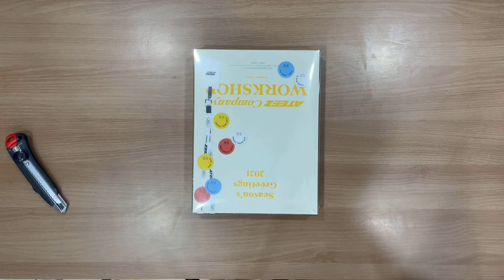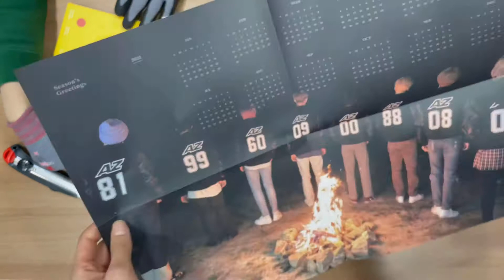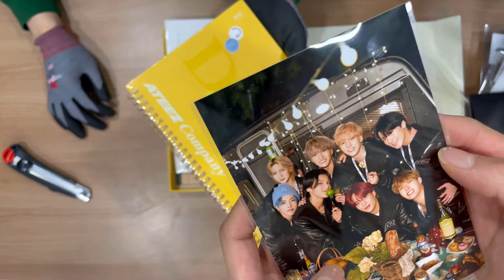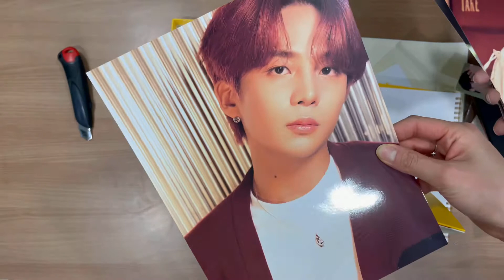에이티즈 시즌그리팅 ATEEZ 2021 SEASON’S GREETINGS